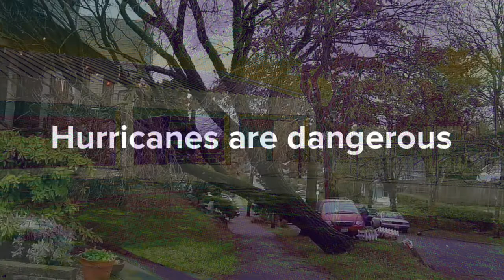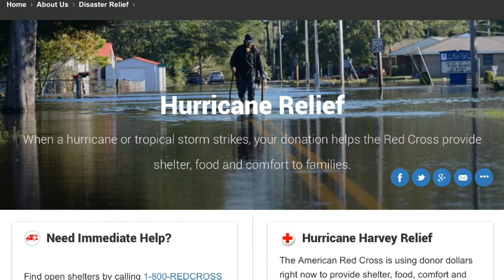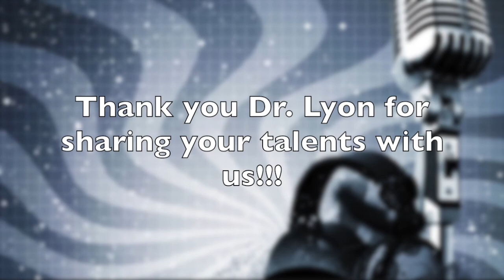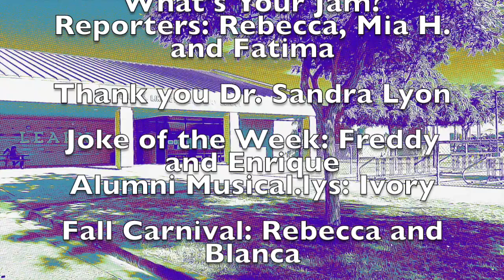DSL ENgineer Report Week of October 16th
In this weeks episode, we have "My Secret After School Life" with our own MMA fighter in training, hurricanes, "What's your jam?" with the superintendent and "Joke of the Week".